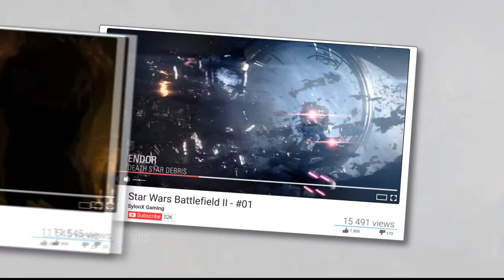GEARS 5 (20) - Wähle ein Leben ! Echt jetzt ? WTF !!? ( Unkommentiertes Gameplay in 2K/60FPS )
► GEARS 5

Als einer der beliebtesten Gaming-Epen ist Gears mit 5 aufregenden Modi und der
besten Kampagne seit Langem besser denn je. Als der Krieg Fahrt aufnimmt,
entdeckt Kait Diaz im Alleingang ihre Verbindung zum Feind und die wahre Gefahr
für Sera – sich selbst.

Titel: Gears 5

Genre: Action, Abenteuer

Entwickler: The Coalition

Publisher: Xbox Game Studios

Let's Play unkommentiert von SYLONX 2019